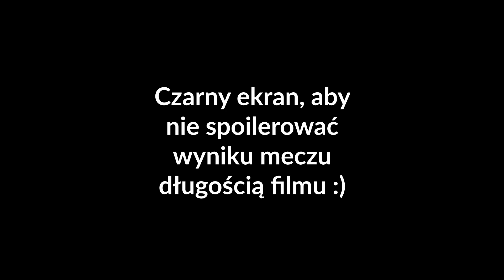QF1 BigKukuRUzina35 vs GranMazorca2021 | Gwent Open #3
Jeśli chcesz mnie wesprzeć kliknij tu:
(Najlepiej zrobić to w trakcie trwania mojego streama na Twitchu!)

Jeśli chcesz się ze mną skontaktować, pisz śmiało:
a) na Discordzie: pawloex(hashtag 1587)